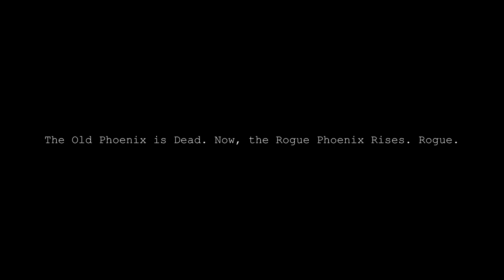Rogue Phoenix Rising - Vintage, Cinematic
Rogue Phoenix Rising - A Vintage, Cinematic and Musical Revelation.

Vintage Music and Films are inseparable. So does an independent, rebel woman and the Camera, the Rogue Phoenix that rises.

Featuring Rajeshwari Roy, the Phoenix. Pakhi.
Cinematography, Direction and Editing by Sabyasachi

"The Old Phoenix is dead. Now, the Rogue Phoenix Rises. Rogue."

Shot using-
Zenit Helios 44M 58mm f/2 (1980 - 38 Years old)
Asahi SMC Pentax-M 50mm f/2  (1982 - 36 Years old)

Delhi; March, 2018

Tools - Adobe Premiere Pro, Adobe Photoshop, Adobe Photoshop Lightroom

Artist: Jabberheads
Song Track: Elaine
Genre: Jazz-rock, Indie

A  Film by Sabyasachi